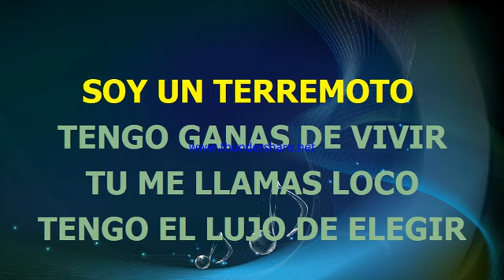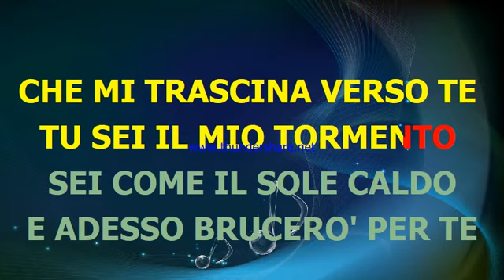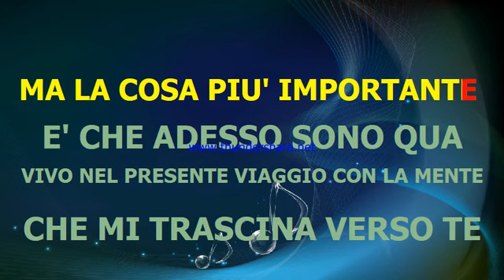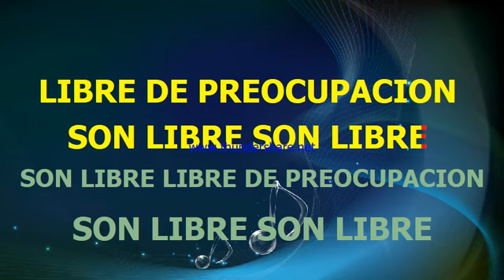Alvaro Soler Ft Emma Marrone Libre karaoke